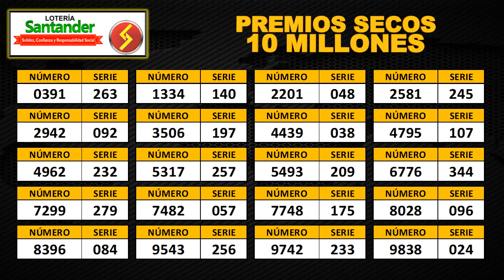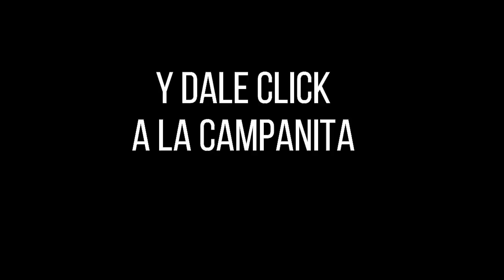Resultado Lotería de Santander Viernes 26 de noviembre 2021 PREMIO MAYOR Y PREMIOS SECOS ✅🥇🔥💰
Hola buenas noches, te presentamos los resultados de las loterías y chances en Colombia, vamos con el Resultado para la Lotería de SANTANDER del viernes 26 de noviembre de 2021.

Numerología Colombia te trae los últimos resultados de la lotería de Medellín y Chance en nuestro país, igualmente te traemos las recomendaciones para que juegues en el día, esperamos que seas un ganador más y disfrutes de grandes premios.

Resultado de la Lotería de Santander Viernes 26 de noviembre de 2021
Lotería de Santander 26 de noviembre
Lotería de Santander 26 de noviembre Premio MAYOR
loteria Santander
loteria de Santander ultimo sorteo
Santander loteria